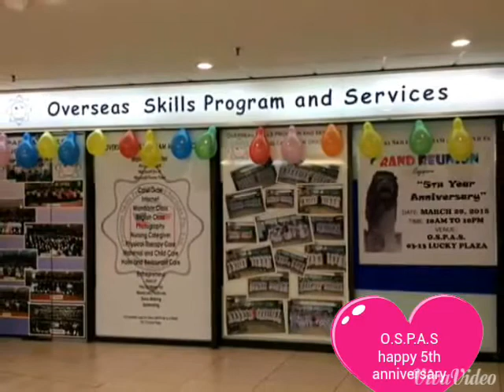Happy 5th years anniversary O.S.P.A.S SINGAPORE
joann dionaldo